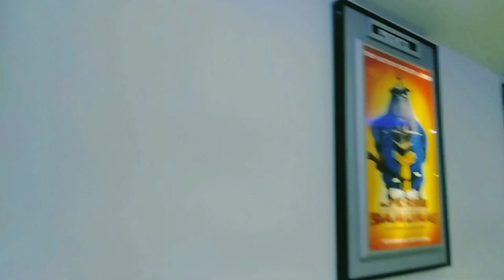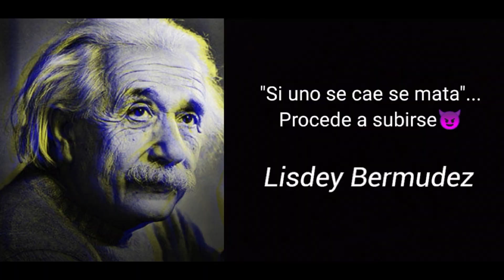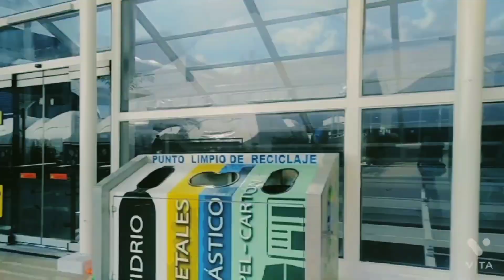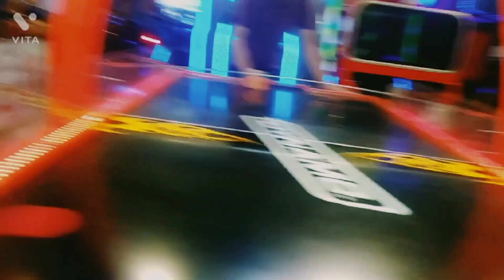🥳 UN FIN DE SEMANA EN IBAGUÉ 🥳 *Vlog Parte 1- Presentación con Juan C Zarabanda* | Lisdey Bermúdez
Hola amigos espero se encuentren muy bien, en el siguiente vídeo verán un poco de lo que realizamos en Ibagué Tolima y en el Carmen de Apicalá, podrán conocer un poco más de mi hermano y yo.